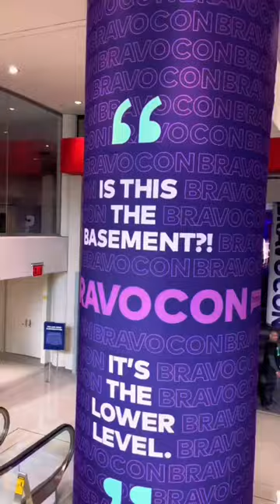Inside BravoCon 2022